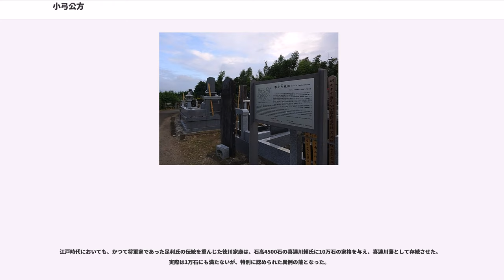小弓公方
小弓公方（おゆみくぼう）は、関東における足利氏基氏流の公方家のひとつ。古河公方の分家筋にあたる足利義明が一代で急成長して本家と関東の覇権を争うまでになったもので、彼が下総国千葉郡小弓城（現在の千葉市中央区生実と同緑区おゆみ野の一帯）を本拠地にしていたことがその名の由来。足利義明・頼純の2代にわたって受け継がれ、後の喜連川氏の元となった。

古河公方家の祖である鎌倉公方家は、足利尊氏の子の足利基氏以来代々関東を支配していたが、次第に本家（足利義詮系統の京都将軍家）の足利氏と将軍位などをめぐって対立する姿勢を見せ始め、遂に第4代公方・足利持氏の時代には第6代将軍・足利義教と武力衝突（永享の乱）するまでに至り、これに敗れた持氏は自害を余儀なくされ、鎌倉公方家は一時滅亡した。持氏の遺児の多くも結城合戦などで義教に殺されたが、義教が嘉吉の乱で死去すると鎌倉公方再興の気運が高まり、持氏の遺児である足利成氏が鎌倉公方として復帰する。

成長した成氏は、幕府や関東管領上杉氏と対立して（享徳の乱）鎌倉を追われたが、1455年には下総国古河城を本拠として独立した勢力を保ち、以後古河公方と呼ばれる。成氏の死後、古河公方家では内紛が頻発したが、その内紛のひとつに、第2代公方であった足利政氏と、第3代公方であった足利高基父子による対立があった（永正の乱）。

高基には、僧侶となっていた空然（こうねん）という弟がいた。そして上総国に、甲斐武田氏の分家である真里谷武田氏がいた。この真里谷氏は武田信満の次男・武田信長が古河公方であった足利成氏の家臣となって、その命令を受けて上総に攻め込み、同地で関東管領である上杉氏の所領を横領するなどして戦国大名化した一族である。そして、この真里谷氏の第5代当主・真里谷信清（恕鑑）には、関東制圧という野望があったが、近隣には古河公方と親密な結城氏、千葉氏の勢力が存在し、真里谷氏はその下風に立たざるを得なくなっていた。そこで信清は空然に目をつける。信清は永正年間の初め頃に空然を還俗させて足利義明と名乗らせ、下総小弓城に迎えて小弓公方として擁立し、信清自身は義明を傀儡として実権を掌握すると共に、義明が足利氏の一族であるという大義名分のもとに勢力を関東一帯に拡大していったのである（義明の小弓入城の年次については永正14年説・15年説と大永2年説がある）。真里谷氏は信清の時代に全盛期を迎え、小弓公方は一見、真里谷氏の傀儡政権のような状況になった。しかし、義明は傀儡の立場で黙っているような人物ではなかった。また、安房の里見氏や千葉一族である下総の臼井氏、更に常陸国の小田氏が義明の権威を利用しようと接近して軍事力を提供し、反対に真里谷氏の同族である庁南武田氏は真里谷氏の拡大を警戒して古河公方と接近していった。義明が持つ「貴種性」が真里谷氏の思惑を越えて広がり、義明自身も里見義通に対する書状で、本佐倉城（千葉氏の本拠）・関宿城（古河公方最大の支城）への野心を示すに至った。

このような状況で姿を現したのは、伊豆・相模両国を制圧した後北条氏の存在であった。後に小弓公方と対決をすることになった後北条氏であったが、当初は真里谷氏・小弓公方が後北条氏との連携を模索する動きもあり、必ずしも敵対していなかった。その関係が変わるのは、大永4年（1524年）に後北条氏が江戸城を占領して東京湾（内海・江戸湾）西部沿岸を完全に制圧したことにあった。内陸部に拠点を持つ古河公方と違い、東京湾東部沿岸を支配する小弓公方・真里谷氏・里見氏にとって同湾の制海権を掌握しかねない後北条氏の軍事力に対する警戒感が一気に高まり、彼らは後北条氏との対立を決意する。反対に義明排除を図る古河公方と東京湾の海上支配の確立を図る後北条氏の利害が一致することになり、両者が盟約を結ぶきっかけとなった。

天文2年（1533年）、里見氏の内部で発生した天文の内訌では義明は真里谷信清に命じて小弓派であった里見義豊の支援に当たらせた。だが、義豊は里見義堯に討たれて滅亡してしまう。そしてこれがきっかけに義明と信清が対立し、その対立に勝利した義明は信清を出家させた上で強制的に隠居させた。天文3年（1534年）に信清は死去する。やがて、真里谷氏内部で真里谷信隆と真里谷信応兄弟による家督争いが起こると、義明は里見義堯を自派に引き入れて信応を支持して信隆を追放するなど、巧みに真里谷氏の争いに介入する。こ...